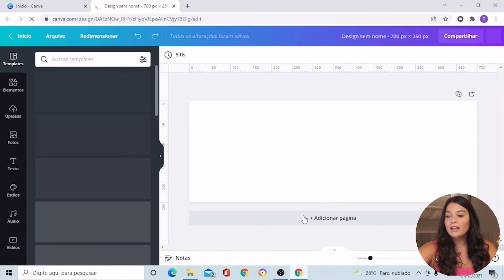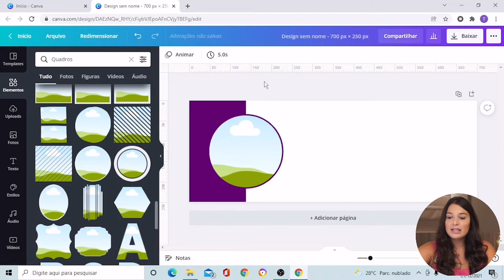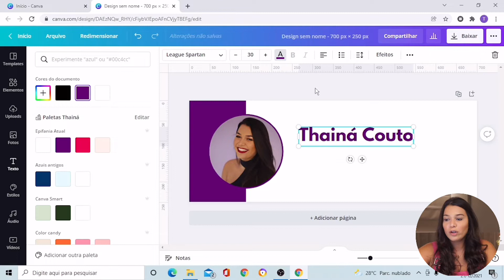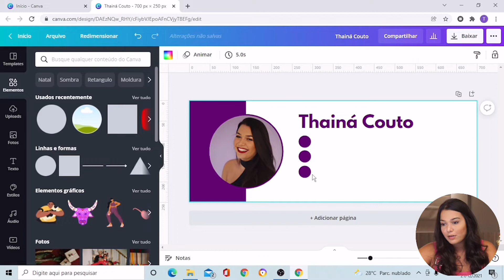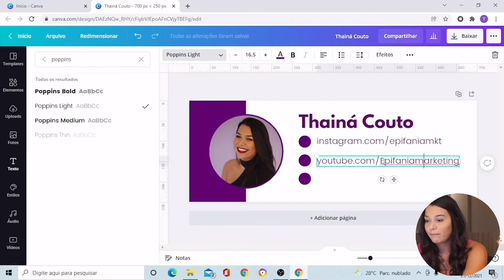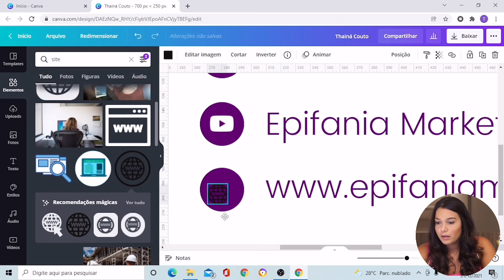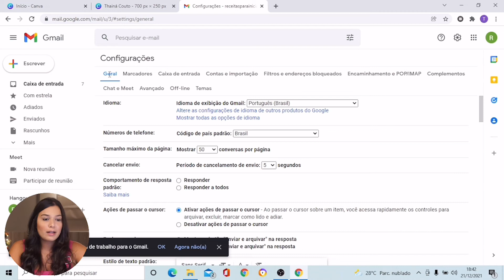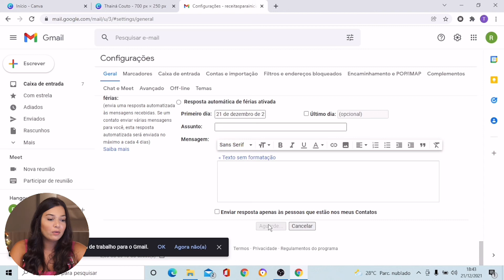COMO FAZER ASSINATURA DE E-MAIL PERSONALIZADA NO CANVA | GRÁTIS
Aprenda a fazer uma assinatura de e-mail personalizada no Canva de forma gratuita.